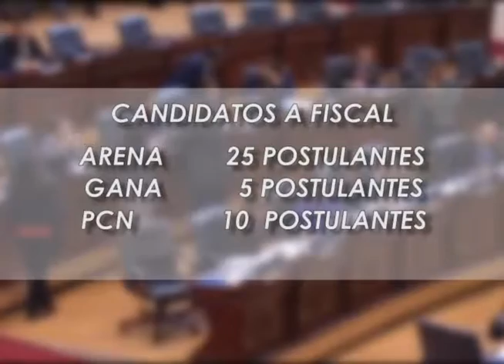SIN ACUERDO PARA ELECCIÓN DE FISCAL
Hoy concluye el período del actual Fiscal General de la República, Luis Martínez y los diputados aun no llegan a un acuerdo para reelegirlo o seleccionar a un sucesor.